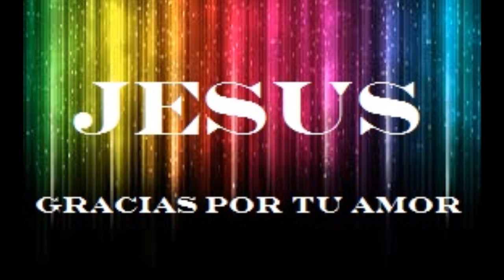DANNY BERRIOS - AHORA ES LA HORA